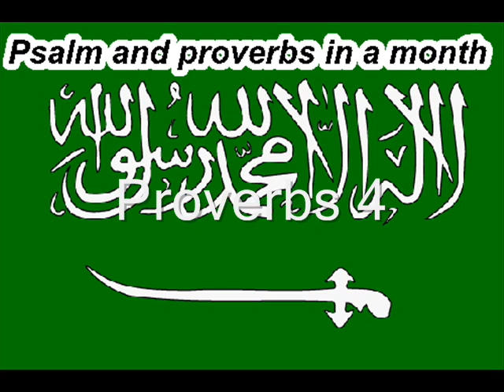Day 4 المزامير والأمثال في شهر واحد.